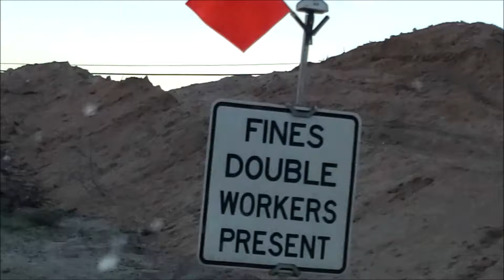La Cholla Blvd widening project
The charm of driving on scenic roads in Oro Valley is disappearing. La Cholla Blvd is being widened to 4 lanes to accommodate new housing developments and will include turn lanes, traffic signals, one-way frontage road for residential access, bicycle lanes, multi-use paths, wildlife crossings and retaining walls.